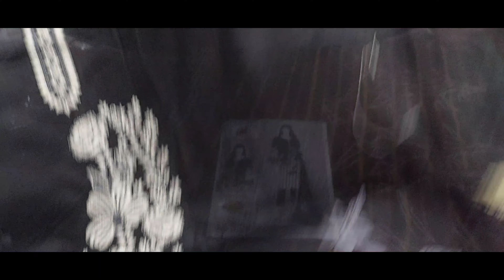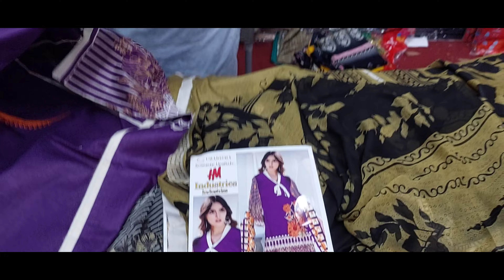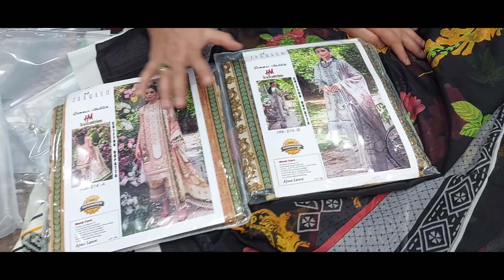Master copy replica lawn کیش ان ڈیلیوری کی سہولت موجود ہے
Asif Cloth house
tariqabad street no 8/9 faisalabad